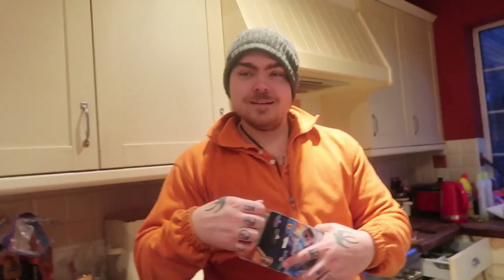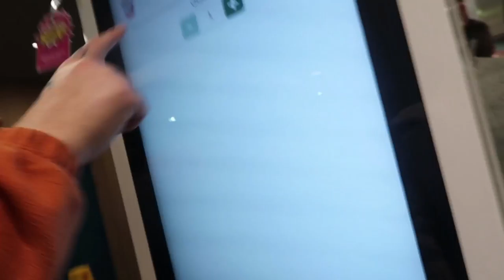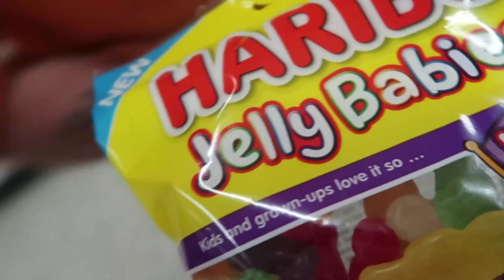CANDIES IN LOVE! - VLOGS 278 & 279